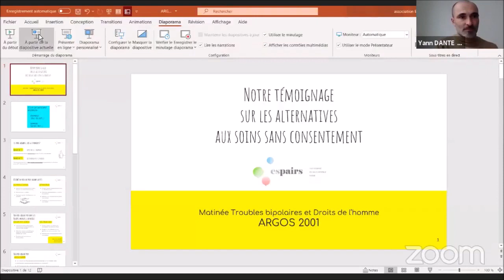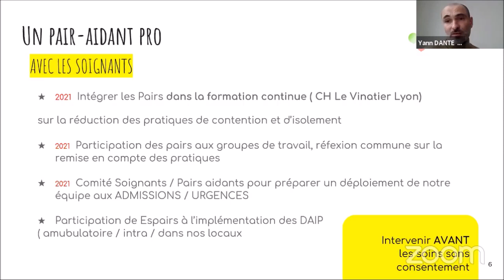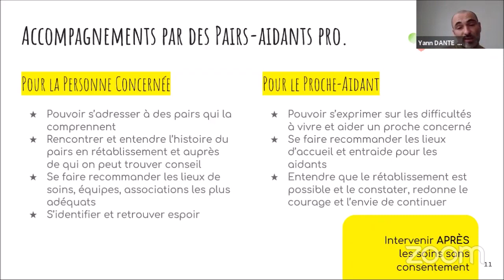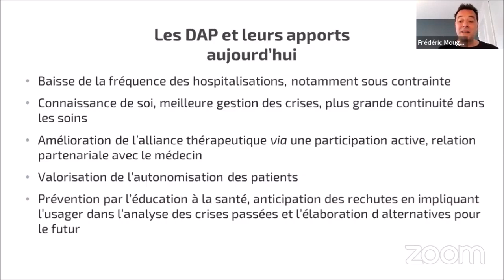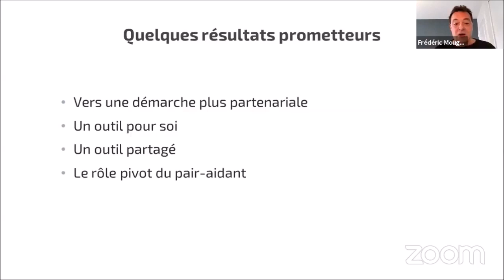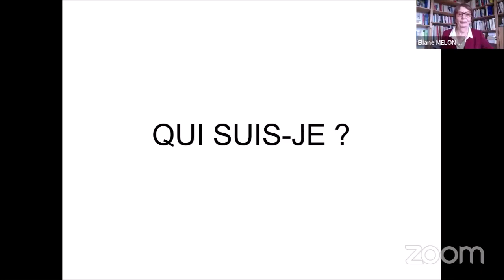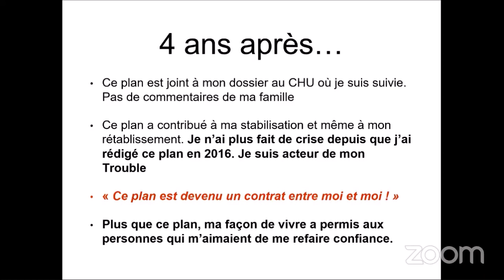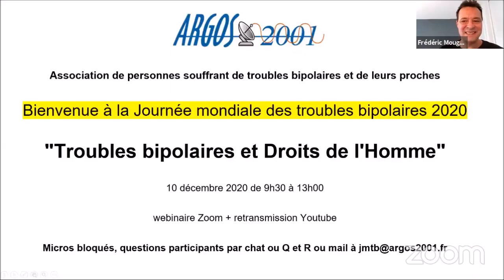JMTB 2020 - 2 La pair aidance et les directives anticipées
"Troubles bipolaires et Droits de l'Homme" :

 La pair-aidance professionnelle en Santé mentale : Des vitamines pour les usagers et les équipes soignantes. Conférenciers: Yann Dante, Coordinateur pair et Jennifer Bouilloux, Pair-aidante, Association Espairs, Lyon
Directives anticipées en Psychiatrie ou Plan de crise conjoint. Conférencier: Frédéric Mougeot, Docteur en sociologie, Chargé de recherche à l'ESPASS-IREIS, Centre Max Weber
Témoignage: Monique, Bénévole Argos 2001